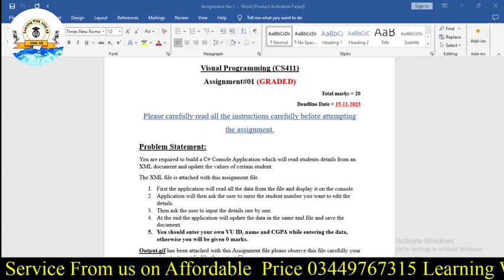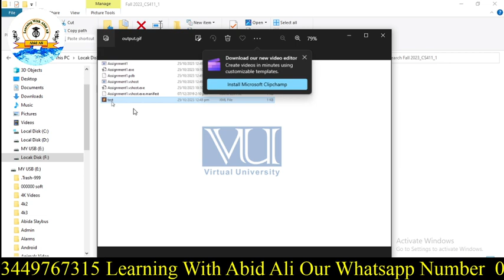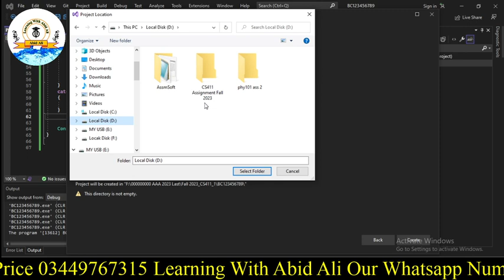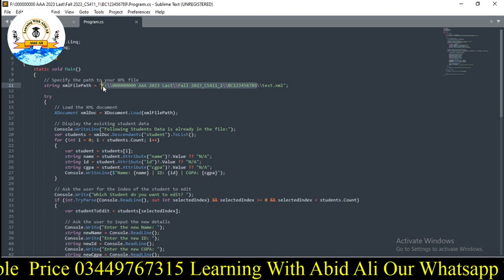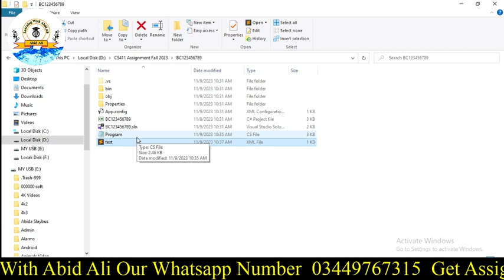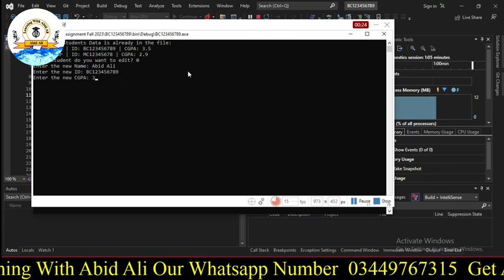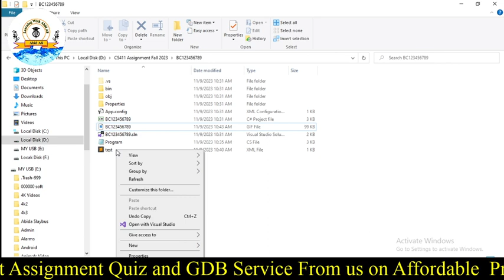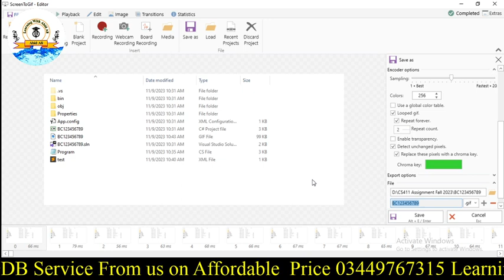CS411 Assignment NO 1 Solution Fall 2023 | With Abid Ali